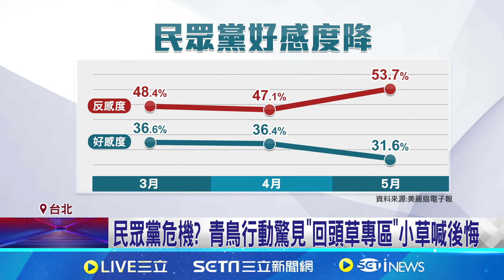危機? 推國會擴權法案 民眾黨反感度飆升6.6% 青鳥行動"昌成箭靶" 吳崑玉:柯切不切割都滅黨│記者 廖品鈞 孟國華 黃澄柏│【LIVE大現場】20240527│三立新聞台